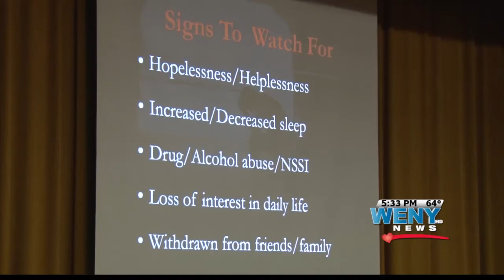Kevin Briggs Suicide Prevntion Speaker